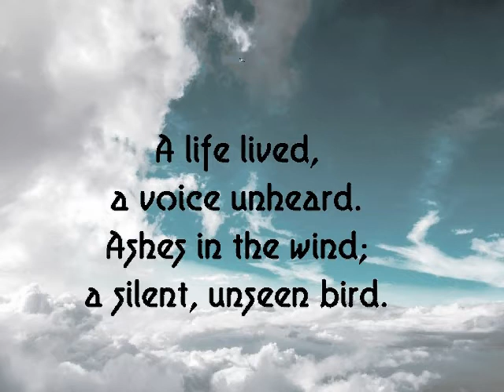A life lived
Ultra-short adaptation of a poem originally written about words in the upload 'Words are glue'